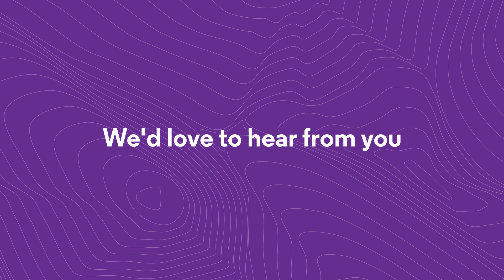Study Youth Work at Tabor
Youth Work at Tabor is about forming the whole practitioner. It’s not just education, it’s also formation. We’re forming a person to step into this space. Effective Youth Work stems from the whole person. You are the tools you use – how you see others, the way you engage, your ability to make a difference… that all flows from who you are.

As a student at Tabor you’re able to talk with your lecturers about pathways, career direction, professional development and placements. When you come here you enter a community of critically reflective practitioners, making friends and colleagues you’ll keep in touch with for the rest of your career.

Study options are flexible – on campus and online. In fact, the entire course can be done online – except for placements! You can also study full or part time. A lot of students are already working, while others find their plans change along the way. So we understand the need to find a healthy balance of study, work and life. You gotta have a life!